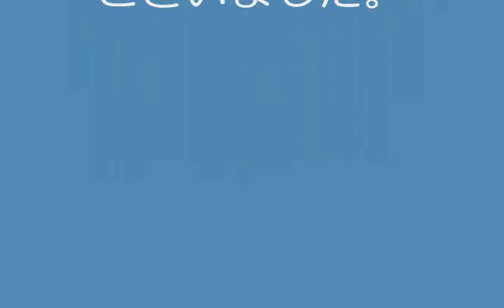亀鳴く（長時間版） turtle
俳句の季語である「亀鳴く」。本当は鳴かないと言われているが、実は亀は鳴くのです。藤原為家以来、８００年ぶりの衝撃映像の公開です。

The turtle barks" is a season word in the haiku.
It is assumed the season word of the spring from the Japanese poem of Mr.Tameie Fujiwara who is the noted poet in Japan. (13C)
The sound like the cry is actually emitted though it is a turtle said no bark. It is disclosing of the impact image after an interval of 800 years since Mr. Tameie Fujiwara.